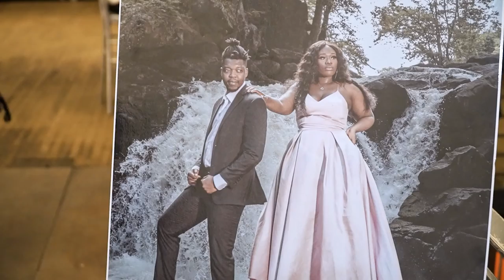Captivating Wedding: Highlights from the Regency Hotel, Jersey City, NJ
The Regency Hotel in Jersey City, NJ provides the perfect backdrop for your captivating wedding day. From start to finish, their event professionals will work with you to create a unique and memorable experience. Their luxurious hotel accommodations provide the perfect place for your guests to stay after the reception, and their on-site catering team will make sure that your every wish is fulfilled. To learn more about planning your dream wedding at The Regency Hotel, contact them today!